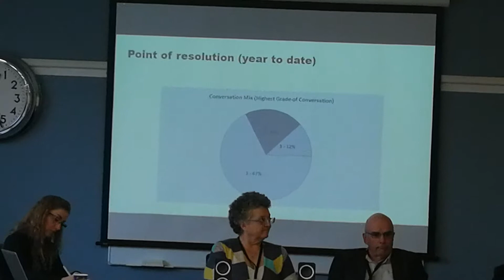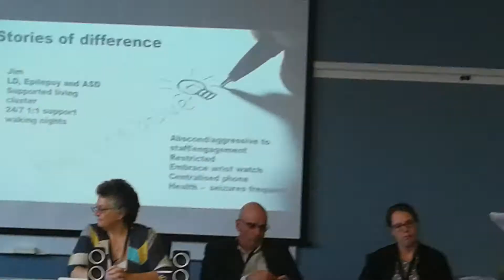3 Conversations Diane Asamoah Worcester